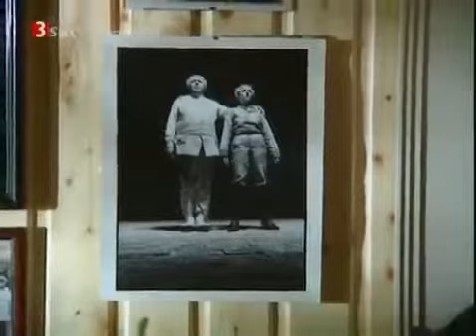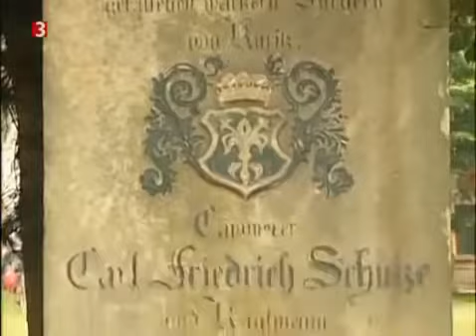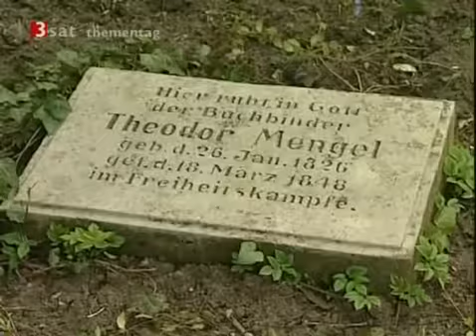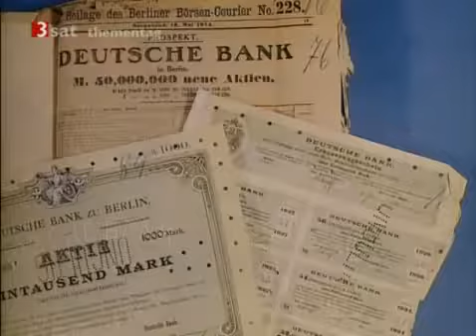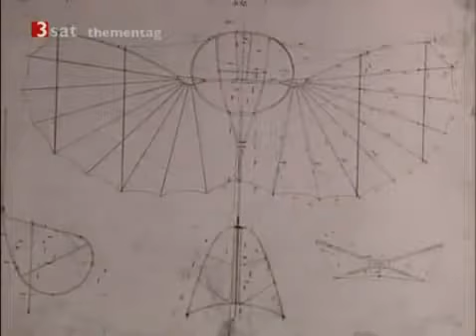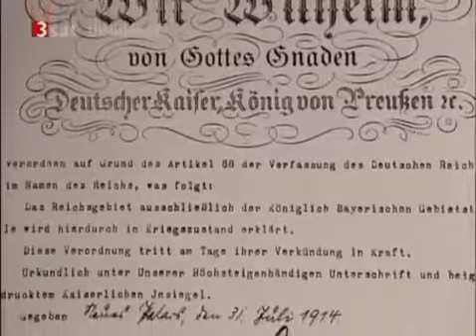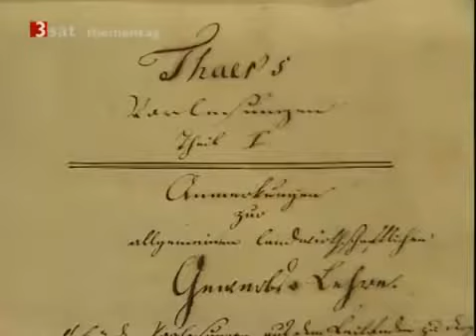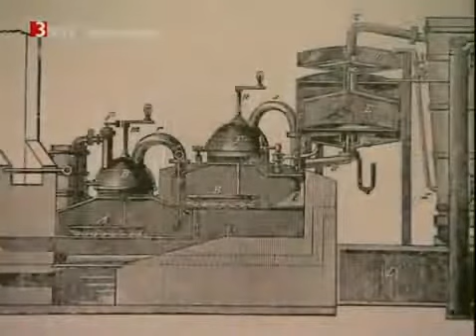Die Brandenburger Reportage über die Brandenburger Teil 1vesves2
Mehrere erfolgreiche Einsätze im Vorfeld und in der Anfangsphase des Polenfeldzuges (getarnte Aufklärung und Objektsicherung) ermöglichten die Aufstellung .

Erster Kommandeur des Lehr-Regiments Brandenburg z.b.V. 800 war Hauptmann Dr. Theodor von Hippel (geb. 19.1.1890). Im Ersten Weltkrieg als Freiwilliger .